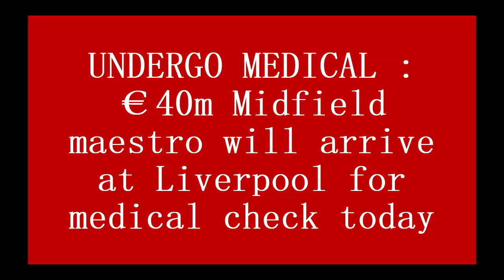UNDERGO MEDICAL : €40m Midfield maestro will arrive at Liverpool for medical check today